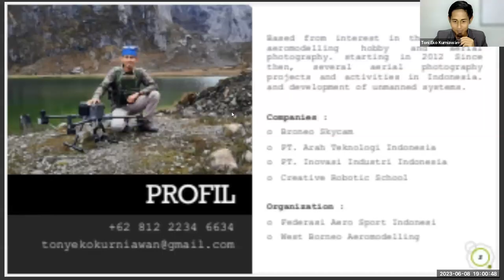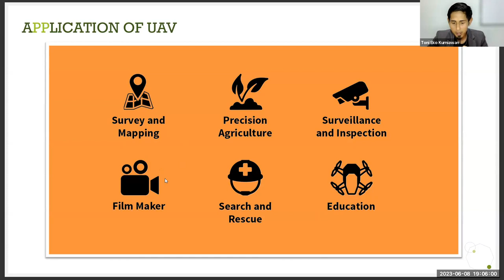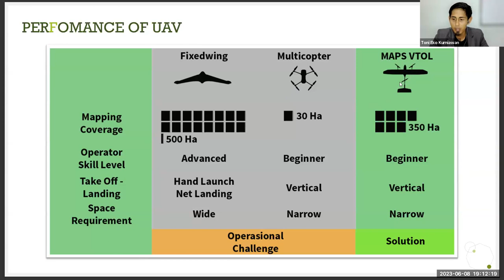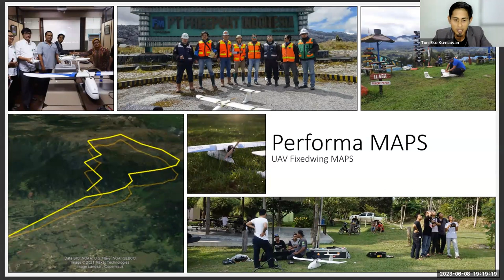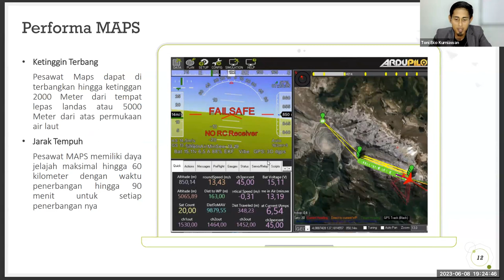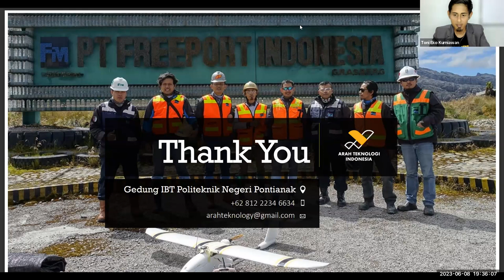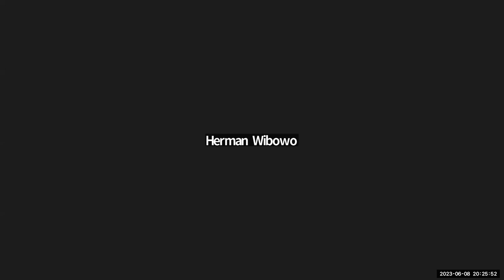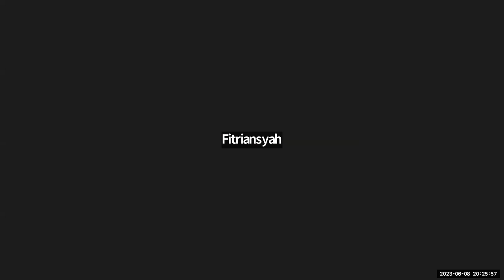Drone Edutech Drone Talk